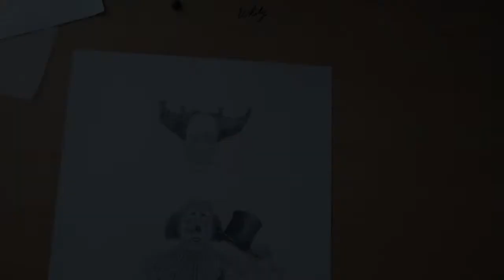Drawing Process - Clowns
Pencil drawing made for Drawtober 2021 Act I - Send in the clowns
              XXXTENTACION - SAD! (Ouska Lofi remix) (no copyright)
              Billie Eilish - Bad Guy (Dachao Remix) (no copyright)